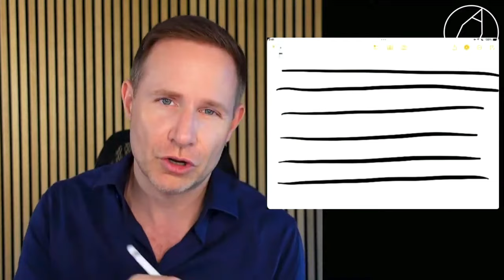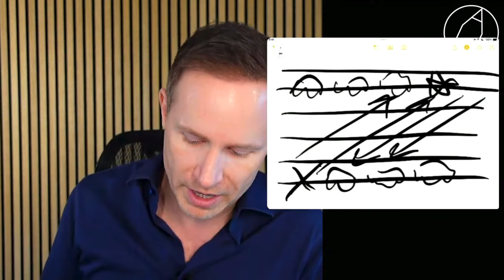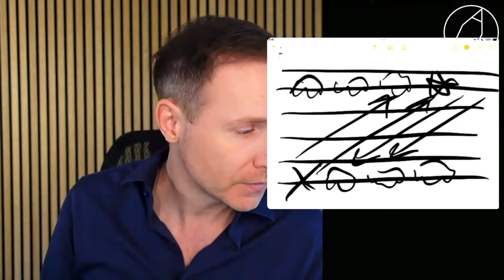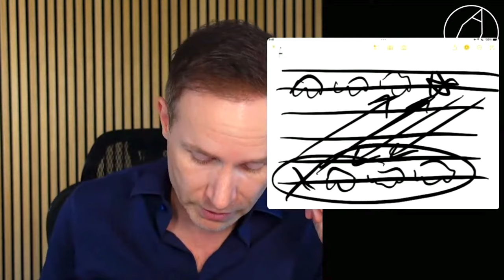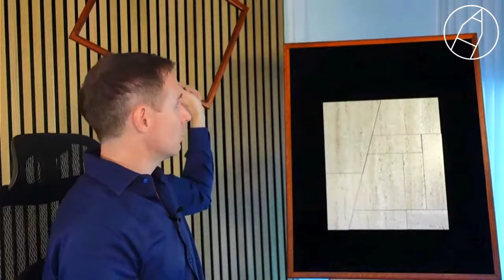How to deal with any life problem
Only the people who are not living by this principle will say that it's too good to be true. They will say it's an exaggeration.

When you can show me a one-sided pancake, coin, or plate, we can discuss this again. But until then, this can help you overcome any life problem.

Take my quiz "The #1 success blocking illusion of your mind"